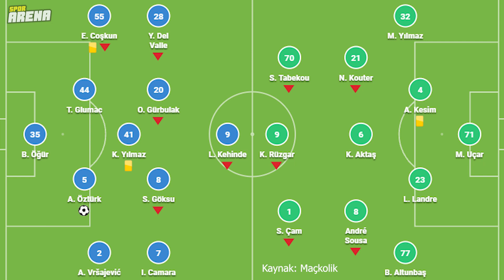Recep Uçar'ın Ümraniyespor'daki sırrı ne? Süper Lig hedefi, Abdullah Avcı ile geçen 11 yıl...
Bereket Sigorta Ümraniyespor Teknik Direktörü Recep Uçar, Spor Arena'ya konuk olarak Uğur Yapıcı'nın sorularını yanıtladı. Başarılı çalıştırıcı; Ümraniyespor'un beğeni toplayan performansı, TFF 1. Lig deneyimi, teknik adamlık serüveni, Abdullah Avcı ile geçen yılları ve merak edilen birçok konuyla ilgili samimi açıklamalarda bulundu.

Yorumlarınızı bekliyoruz, keyifli seyirler.

00:00 Teaser
00:27 Açılış
01:09 Ümraniyespor Kalesini Kapattı
02:25 Recep Uçar'ın Oyun Planı Ne?
05:14 Topa Sahip Olma Oranımızdan Hoşnut Değilim
07:25 Formasyonun Futboldaki Yeri
14:12 1. Adam Recep Uçar...
15:43 Süper Lig mi daha zor, TFF 1. Lig mi?
16:46 1 Lig'deki taktik, Bazı Süper Lig Maçlarında Yok
17:19 Süper Lig'de Olmayı Çok İsteriz
20:29 Abdullah Avcı Çok İyi Bir Rol Model
22:22 Süper Lig Yarışı
25:15 Kapanış